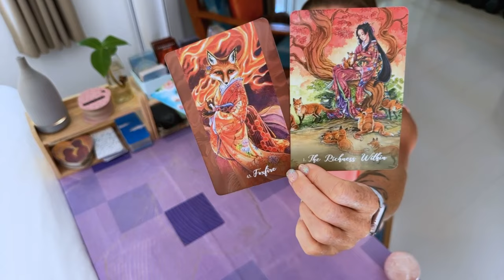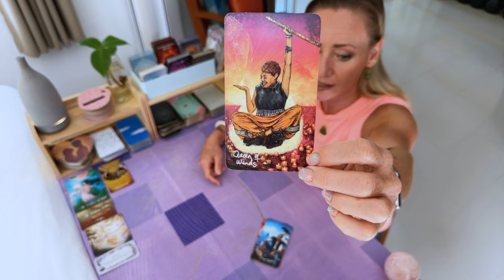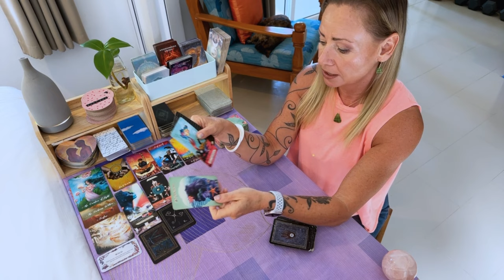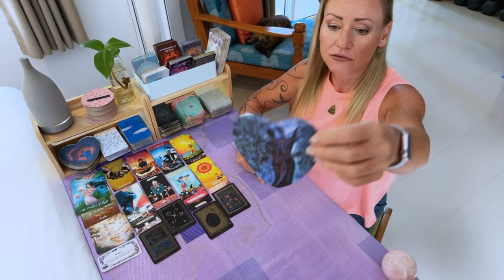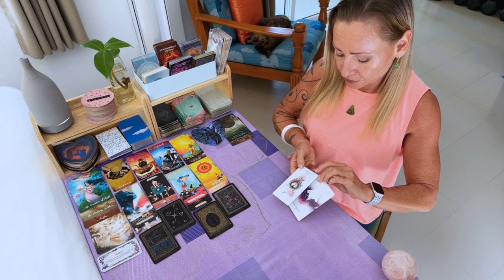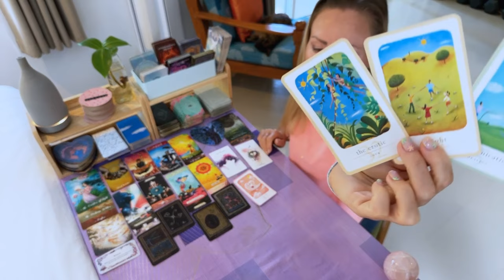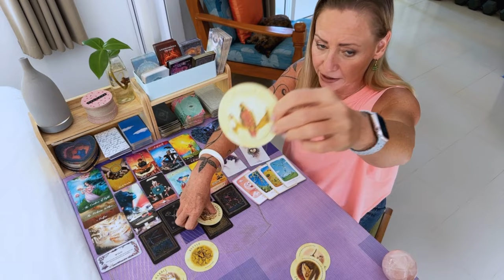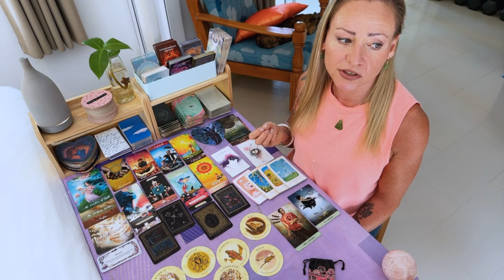🔮Things really working out now!🔮Today's Tarot + yes or no🔮14th April 2024